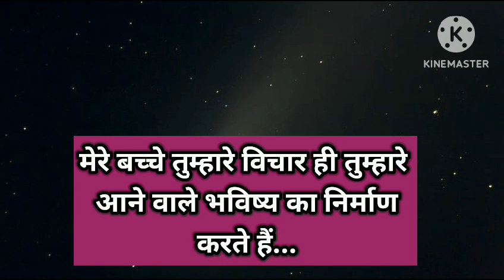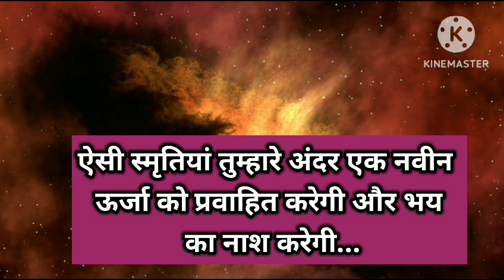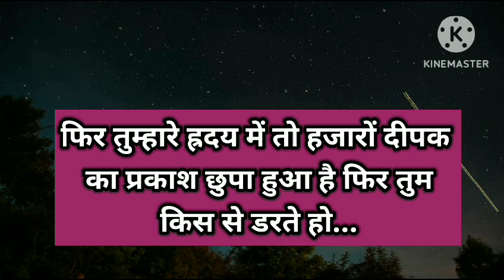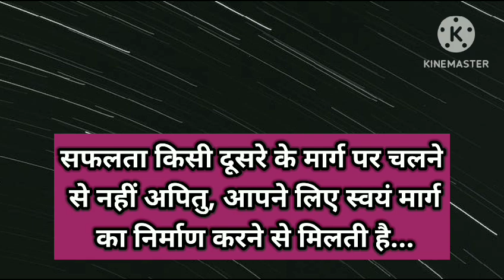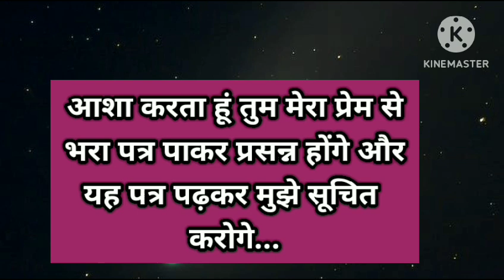परमेश्वर बेहद आवश्यक संदेश 🌻।। Universe message